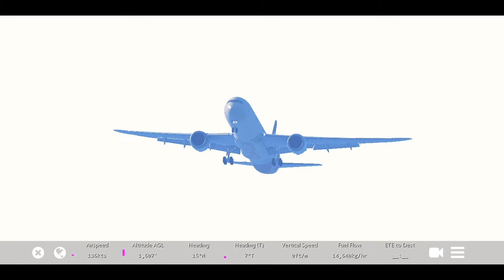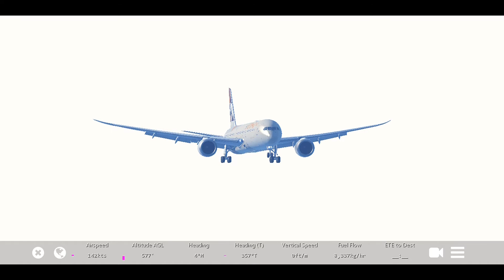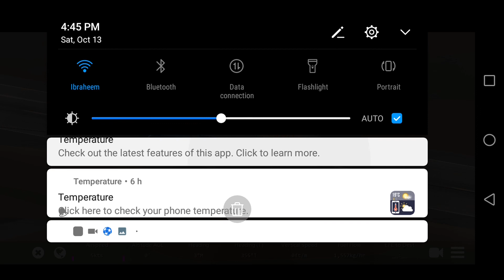CROSSWIND LANDING AT KCLC ETHIAD 787-10